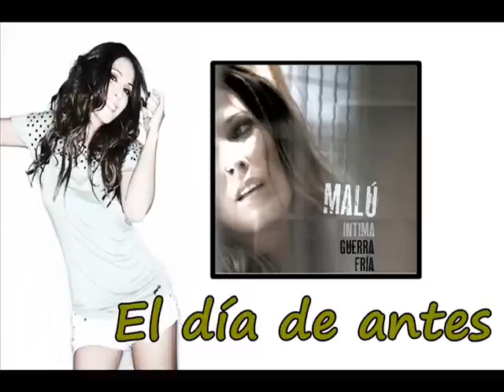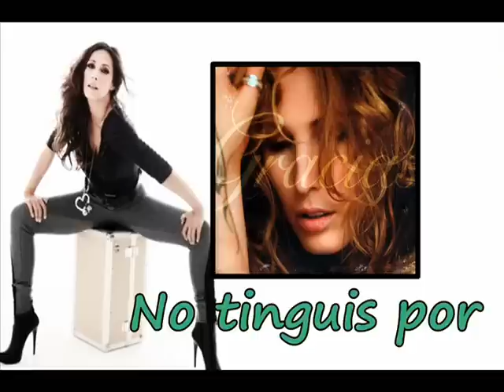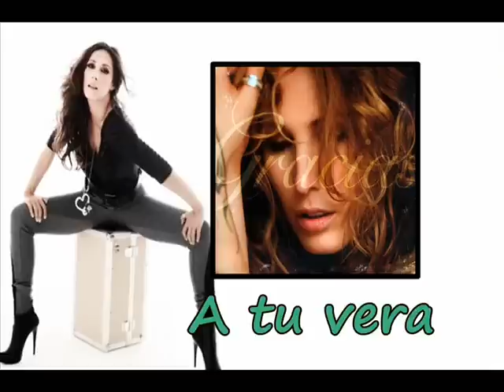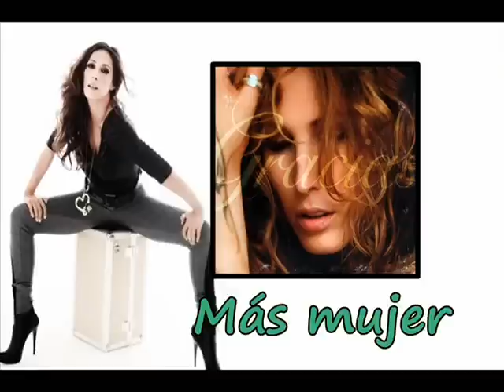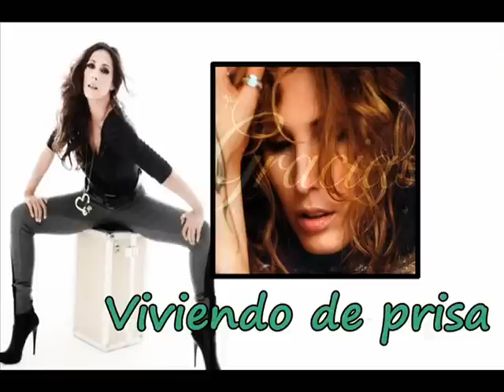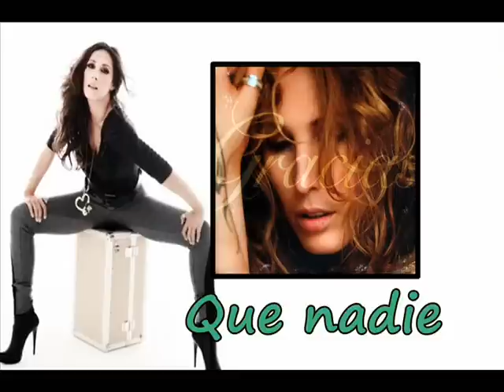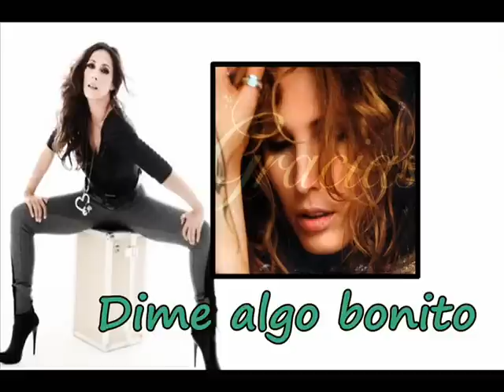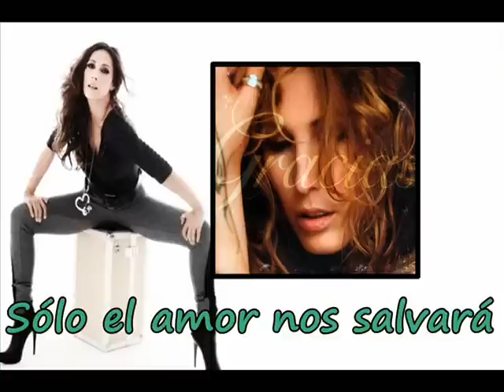Malú 2012 - Todas sus canciones - Parte 3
Temas inéditos, canciones no estudio y duetos, a la espera de "Dual".
Vean las partes anteriores para enganchar ;)